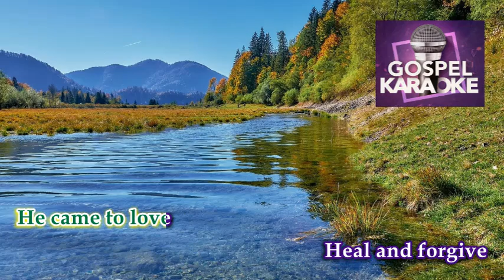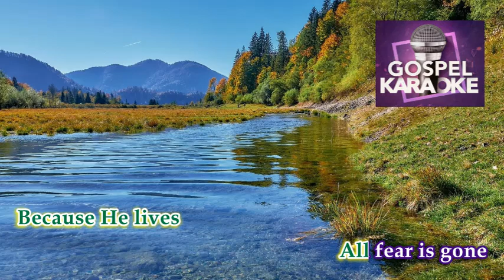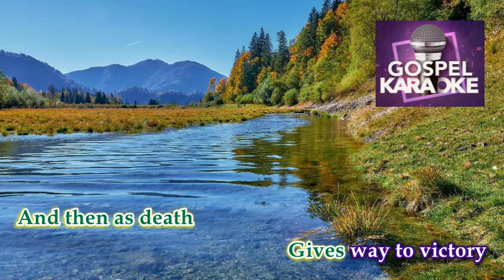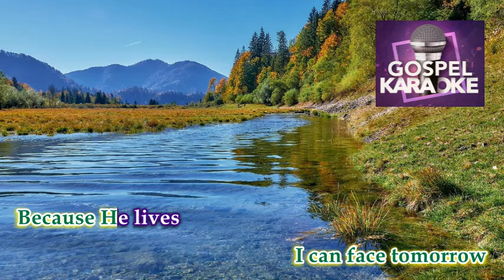Because He Lives │ By: Gospel Singers │ Karaoke Version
Title: Because He Lives
By: Gospel Singers